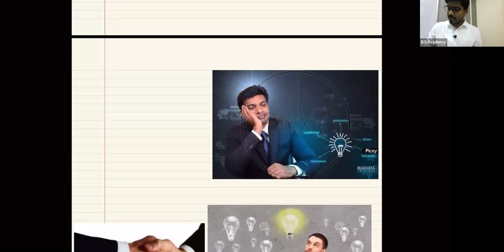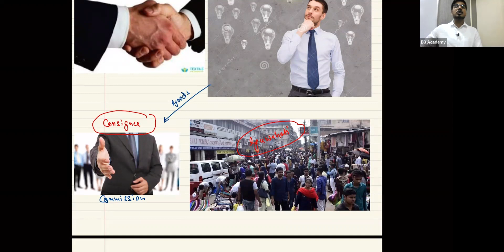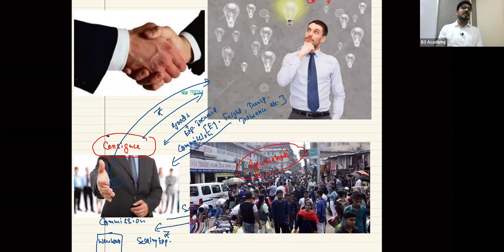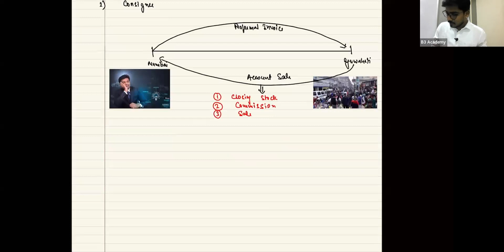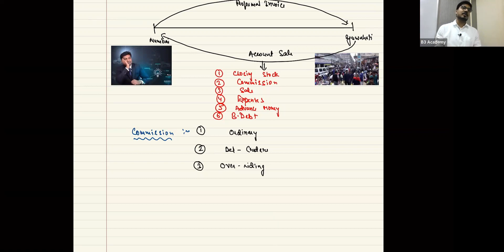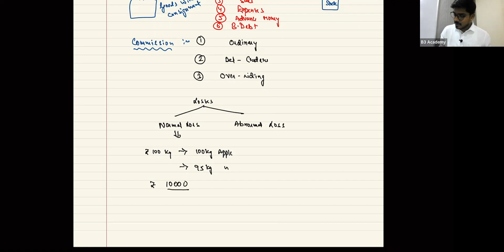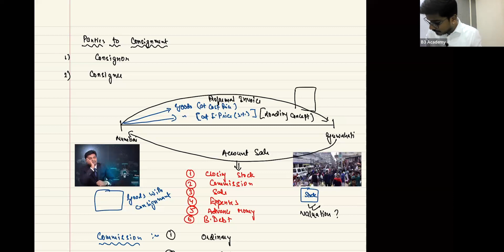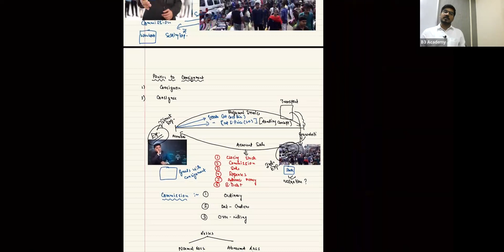CA Foundation||Consignment Part-1||Complete ICAI Module||B3 Academy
In this video you will be able to revise and learn everything about consignment and what you should learn and do while studying this chapter.
You will have 100% conceptual clarity of the topic
For complete practice and knowledge do watch all the Parts and Secure 100% marks from this topic
For more good command do solve past papers, Recent MTP and RTP after covering the complete lectures.
For any queries you can put it in the comment box and I will try to resolve all.

We offer Following Courses:
Class 9&10 (Maths & Science)
Class 11 & 12 (Commerce)
CA Foundation
CA Inter/IPCC
B.com